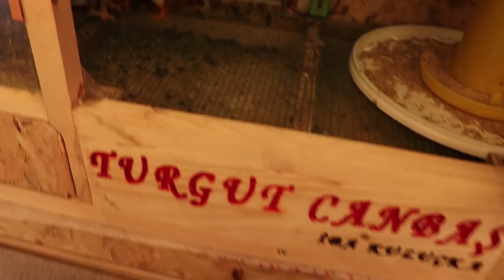ABİKA BRAHMA CİVCİVLERİMİZ ÇIKTI! (Hayırlı Olsun)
Abika Brahma Tarafından Yediye Olarak Gelen Yumurtalarımızdan Civcivlerimiz Çıktı... Hepimize Hayırlı Olsun Umarım Güzel Bir Şekilde Büyüte Biliriz.

Merhaba, Ben Turgut

Harikalar Diyarı Bir Hayaldi Gerçek Oldu

Kanalımı buradan ulaşabildiğim herkesi bilgilendirmek, eğlence, öğrenmek, hayvan sevgisini aşılamak ve benzeri gibi şeyler yapmak için açtım.

Hayvanlara olan sevgim ve iç içe olmak istemem bir kümes yaparak çiftlik havasında tavukçuluğa merak salmama sebep oldu, sonrasında video çekerek bilgimi ve sevgimi buradan paylaşmaya karar verdim, bu serüvenimde bana eşlik ederseniz çok sevinirim.